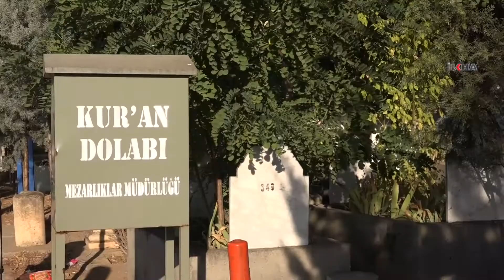Mezarlıklarda arefe günü yoğunluğu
Her bayram öncesi olduğu gibi Kurban Bayramı arefesinde de Batmanlılar, yakınlarının kabirlerini ziyaret ederek dua ettiler.

Değerli İzleyicilerimiz;